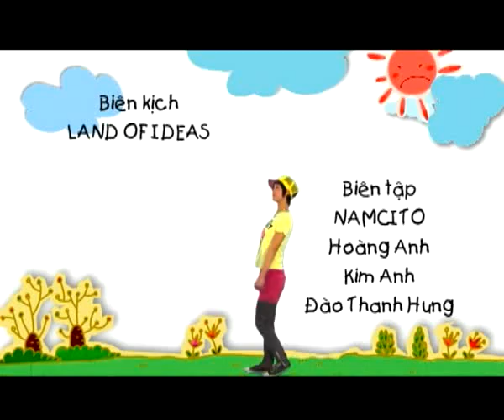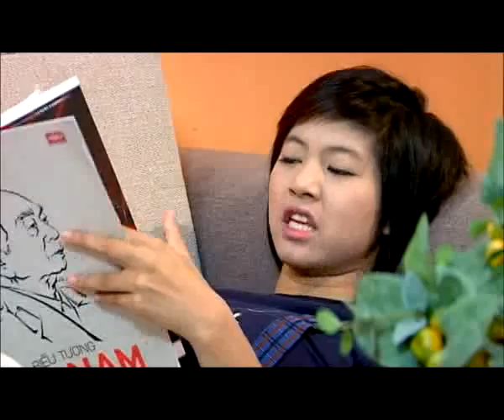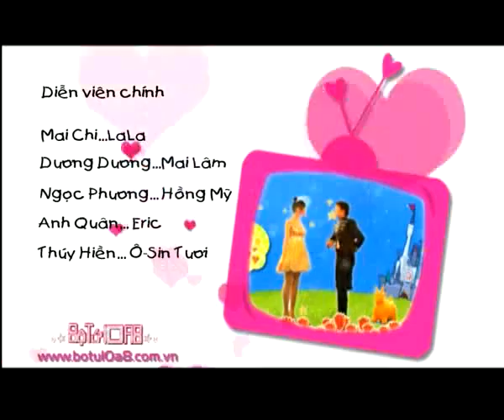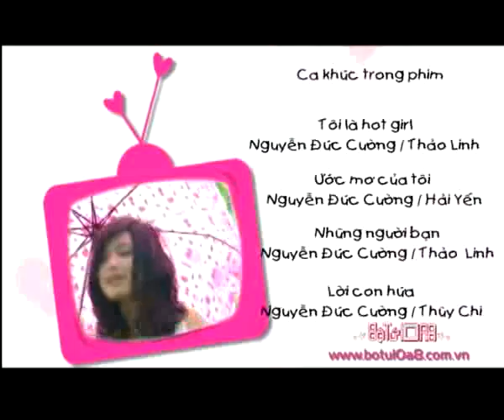Bộ tứ 10A8 - Tập 200 - Kém miếng khó chịu